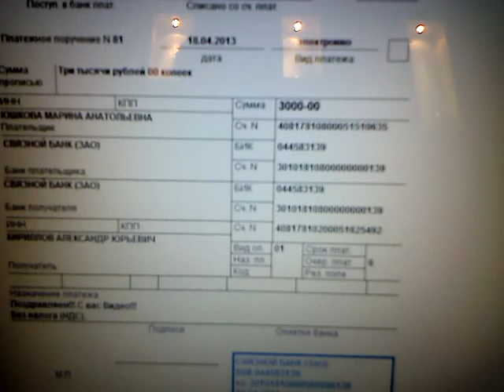Получение помощи от Мегаполис 3000 рублей!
Здравствуйте! Меня зовут Александр. Я участник Фонда возврата системы МЕГАПОЛИС. я сделал 2 платежа по 1100р.в фонд возврата ,а после 3-го платежа мне Фонд перечислил прямо на карту 3000р.очень оперативно! Фонд работает отлично! Участвуйте и возвращайте свои долги!

Александр

Структура Мегаполис №306